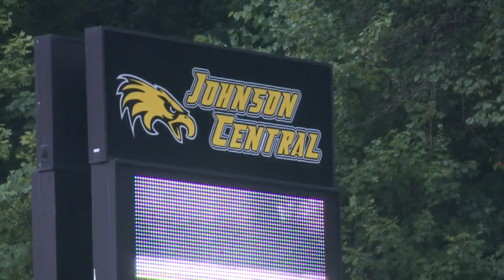Students start school in Johnson County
PAINTSVILLE